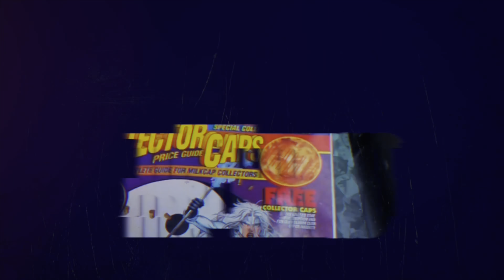Channel Update!! Watch this video 👀 Film Fundraiser, Powercon 2022 & MORE!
Now, the auction for this Friday for our film the links are down below.  We need everyone’s help with the labor of love so please stop by the auction and show some support 🙌

Also, our film will premiere in October, not November 🤦🏻‍♂️